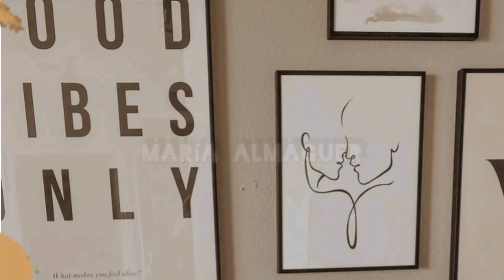PERFUMES ECONÓMICOS para oler rico todo el día + mis favoritos🎀